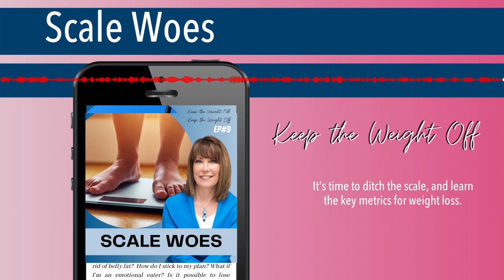Scale Woes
Episode 9: It's time to ditch the scale, and learn the key metrics for weight loss.

Blog Description: We think the scale is the best way to measure weight loss. However, the scale can be your worst enemy! In this podcast, we explore why it is important to put the scale away, and focus on the correct metrics for tracking your weight.

Timestamps:
10:01 Pay attention to these three truths about weight
13:19 There are times when there is weight loss, but fat gain!
17:21 If you can eat enough calories to cover your basal metabolic rate, you'll lose fat without losing muscle.
20:08 Body Composition Rule of Thumb

Introduction (00:00):
You are listening to the, keep the weight off podcast with Dr. Angela episode number nine!

New Speaker (00:07):
Welcome to the Keep The Weight Off podcast, where we bust all the dieting myths and discovered not just how to lose weight, but more importantly, how to keep it off. We go way beyond the food and we use science and psychology to give you strategies that work. And now your host, Dr. Angela Zechmann, MD.

Dr. Angela (00:28):
All right. Hello everybody. It's so good to be here. Marchelle and I are just having such a great time creating these podcasts for you, by the way, say, hi, Marchelle. She's here today. So I really didn't have any idea how much fun this was going to be. And we love reading comments, people are posting. So thanks for doing that and keep them coming and just make sure that you get on there and rate the podcast. And let everybody you know about this because I don't think we're talking about weight loss in the way most people talk about weight loss, right? Marchelle, would you agree with that or not totally agree with that. So, so today what I wanted to do is I wanted to talk a little bit about the scale, and I'm not talking about the food scale and just talking about your not so friendly bathroom scale, right.

Dr. Angela (01:21):
And we all kind of have a relationship with our bathroom scale. So I wanted to talk about that because if you are in the process of trying to lose weight, I'm going to suggest that you put that thing away. And I want to explain why, like, just for now, while you're in the weight loss process, it would be a really good idea to put it up on a very high shelf in a room that you never go in or put it in your garage or in an attic, just, just, don't put it where it's easy to get to now. Marchelle. Why do you think I make this recommendation? I would say, because numbers do not reflect fat and muscle. True. Very true. But I also, that's absolutely right. And I also know how much it messes with our minds. It really does. And so I have patients who will come in and they'll say like, I'm not losing any weight at all.

Dr. Angela (02:24):
I'm not losing any weight. I'm getting really, really discouraged. And I will ask them, well, how do you know you're not losing weight? And they're like, well, I'm weighing myself. And I'm like, there, therein lies your problem. Right? So the scale is one, oops, sorry to add. One thing that I have seen many, many times is when people have their home scales, they get up first thing in the morning. They weigh naked on the scale. And then by the time that they come in to get on the scale for their

Marchelle (03:00):
Visit, they will have gone up three pounds from where their scale said. And you try to explain to them, do not weigh at home and then come in way later on in the day, because for one you're wearing clothes. And so maybe you eat and you can fluctuate through throughout the day. So when those three pounds show up, when they come to the clinic, they're automatically disappointed because they think that they have gained weight from the first thing in the morning to when they, they came in. And I just tell them, don't do that because you're just always going to be disappointed. And it is not, it's not correct because your genes, I know weigh two pounds. Yeah. So it's, yeah, it's better to not, to not weigh at home

Dr. Angela (03:48):
When you're so, so when people come into our clinic and they weigh themselves once a month, Marchelle or Tanya, our other medical assistant is usually the one that's going to weigh them in. And so like, what is that process like for people? You know, you mentioned how, if they've weighed themselves in the morning and they can weigh more in the afternoon, but like what kinds of things do you see people saying to themselves to you?